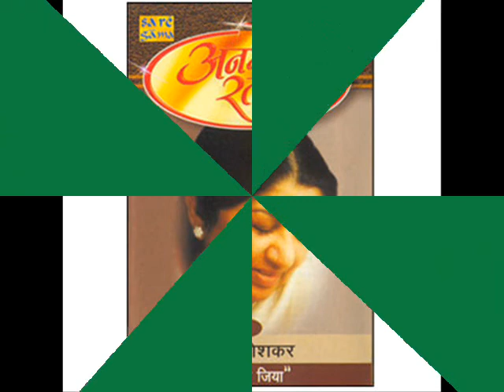TUM HO SAATH RAAT BHI HASEEN HAI.wmv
A GREAT SONG FROM FILM MOHAR "1959" LYRICS RAJINDER KRISHAN &    COMPOSED BY MADAN MOHAN. SINGER IS,OFCOURCE, MELODY QUEEN LATA MANGESHKAR.
THIS SONG IS UPLOADED IN SWEET MEMORY OF MY BELOVED WIFE MEENA ARORA
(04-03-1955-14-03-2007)